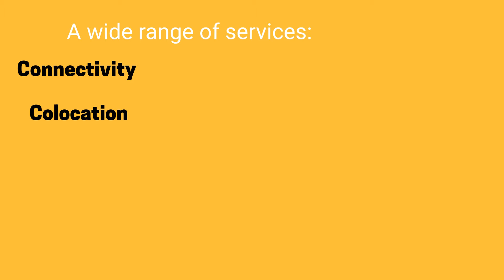Sequential Networks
For managed it services London and other IT services, you should